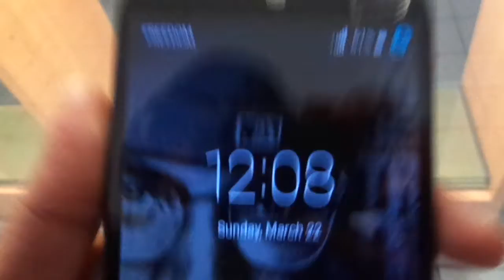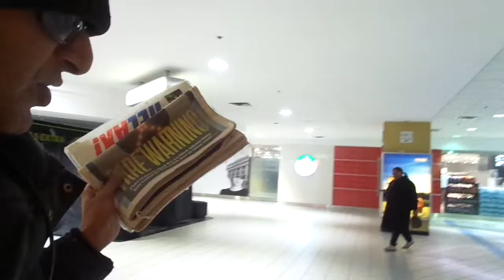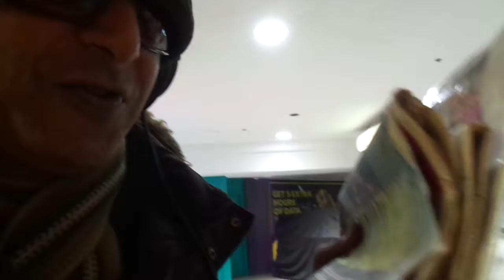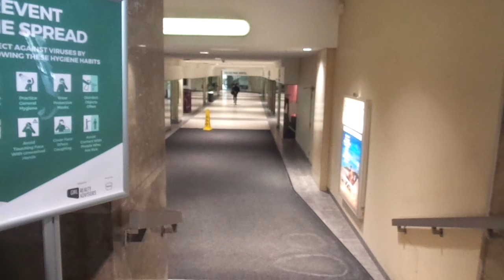RAW VIDEO: Covid-19 Response? Proof Offline Manpower Is An Essential Service - 12 of 32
12 of 32: College Park, Communist Canada Grocery Store Bread-Lines, March 22nd. 32 free raw videos to use filmed March 16 - 31, 2020 in Toronto, Canada, proving offline manpower is an essential service worldwide.

Or...

Cheers,
BK